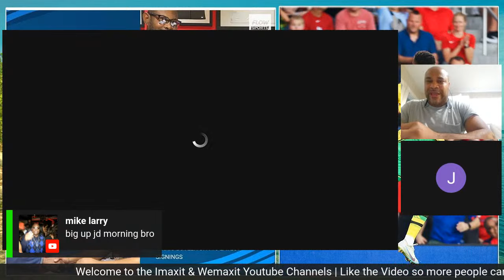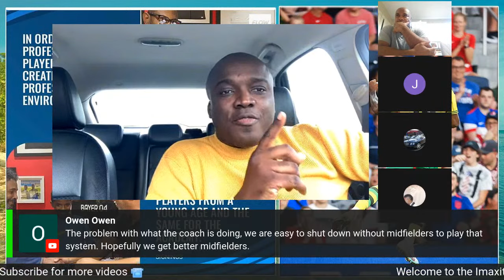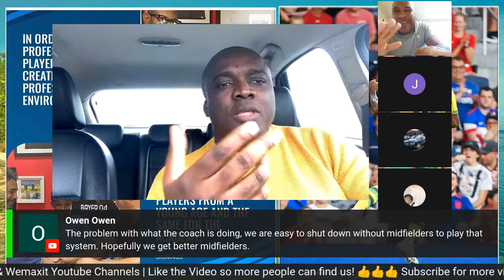Demarai Gray Dominates Concacaf ! Reggae Girlz JFF Limbo | Jamaica Reggae Boyz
Gold cup

Panama 3-0 Guatemala
Trinidad and Tobago vs Curacao 3-5
El Salvador vs Martinique 0-0

Dujuan Whiper Richards
Bobby Reid
Cuba vs Honduras
Suriname vs Haiti

THE TRUTH being stranger than fiction was perhaps never so apt as the thought that Jamaica’s Reggae Boyz, playing in the Concacaf Nations League in Grenada, could be affected by a war between Israel and Palestine.

But that is the reality that faced Jamaican winger Renaldo Cephas, who is set to miss the Reggae Boyz Nations League games against Grenada on Thursday and Haiti on Sunday.

Manning & Dacosta Cup

Antonio is not out. Nothing like that (he is not being replaced by Richards). But Antonio will only play the game in Trinidad (against Haiti).”

A lot of eyebrows were raised last Friday when Hallgrimsson named his squad for the two matches and Richards’ name was absent from the list.

Richards, who officially becomes a Chelsea player next month when he turns 18, will join the London club in January when the transfer window opens.

Hallgrimsson open to having Greenwood in his squad
Jamaica’s head coach Heimir Hallgrimsson has admitted that he is open to having out-of-favour England and former Manchester United forward Mason Greenwood in the Reggae Boyz set-up despite his obvious troubles.

Greenwood has endured a difficult 21 months after he was arrested on suspicion of assaulting his girlfriend.

Heimir Hallgrimsson

Ethan Pinnock
Amari'i Bell
Kasey Palmer
Coniah Boyce Clarke
Michail Antonio
Bobby Reid
Brentford vs Manchester united
Fulham vs Sheffield utd

Welcome To The Wemaxit Football Network
This Is What We Cover Here ⬇️

                 Concacaf Competitions

👉Women's World Cups
👉Men's World Cups

Haiti
Grenada

Mexico United states Canada Costa rica Suriname